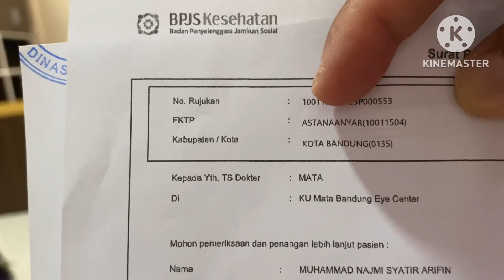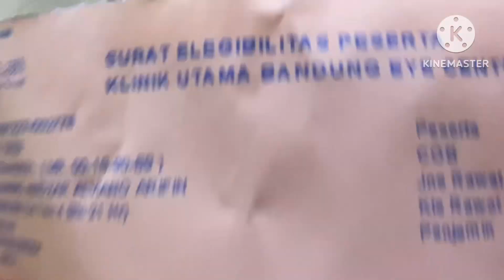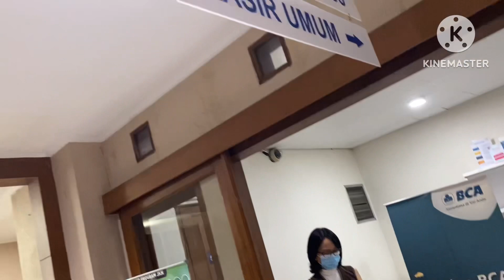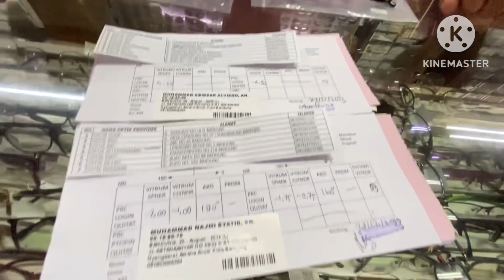Tutorial Cara Periksa Mata Di Bandung Eye Center Gratis BPJS Kelas 1 Voucher Kacamata 330k Samijaya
Tutorial Cara Periksa Mata Di BEC
(Bandung Eye Center) Gratis
Menggunakan BPJS Kelas 1
Dan Mendapatkan Voucher Kacamata
Senilai Rp. 330.000,- Di Samijaya ABC Bandung